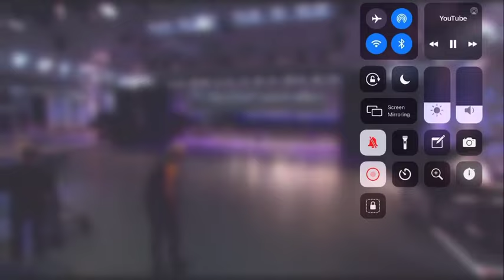Tchaikovsky pas de deux female variation Marianela Nuñez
With Marianela Nuñez for the worldballetday 2020 at the royal ballet